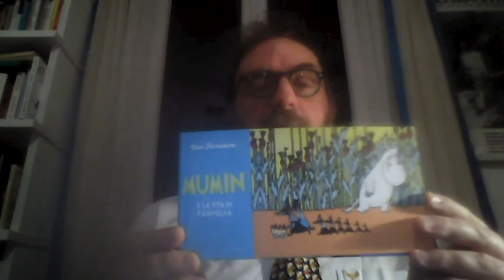Piccoli Classici dal Nord Europa con Luca Scarlini e i libri Iperborea #4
Con Luca Scarlini e i libri Iperborea travalichiamo i confini e ci spingiamo verso terre lontane lontane, così diverse così affascinanti da sperare che il viaggio non finisca mai.

# 4- Le strisce dei Mumin (Iperborea) di Tove Jansson
I Mumin ​sono una famiglia di troll finlandesi nati dall’estro di Tove Jansson. Avventurosi, bizzarri, pieni di magia, i Mumin sono alla mano e ospitali: la loro casa è sempre aperta per tutti. La famiglia è composta da Papà Mumin, Mamma Mumin e il piccolo Mumin. Insieme a loro vivono anche Grugnina, la fidanzatina di Mumin, e Sniff, un amico di Mumin, adottato dalla famiglia. Pubblicati per la prima volta in Italia come strisce su Linus, nel catalogo Iperborea ci sono: "Mumin e le follie invernali", "Mumin e la vita in famiglia", "Mumin al mare", "Mumin in Riviera", "Mumin e l'isola deserta".